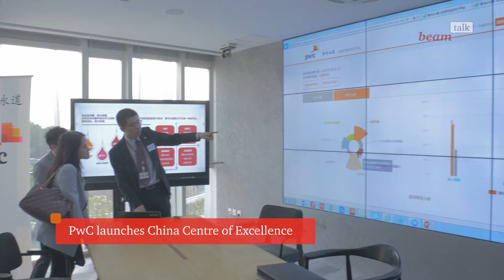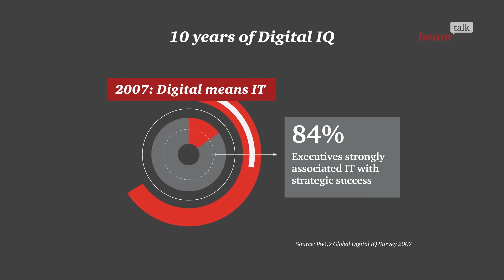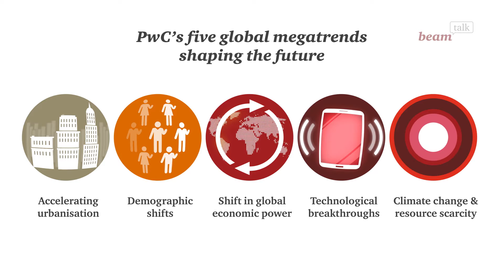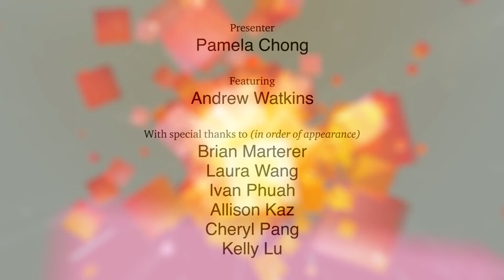beam talk episode #1 - Top headlines from PwC, disruption in the business world and Values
Presenter: Pamela Chong, Consulting Director, PwC Hong Kong

Featuring Andrew Watkins, Chief Technology & Disruption Officer, PwC China & Hong Kong

Watch our first-ever beam talk show! Tune into the top headlines that are currently trending at PwC in the 'In the news' section. We speak with Andrew Watkins about disruption in the business world and hear from our people on how they are bringing our Values to life.